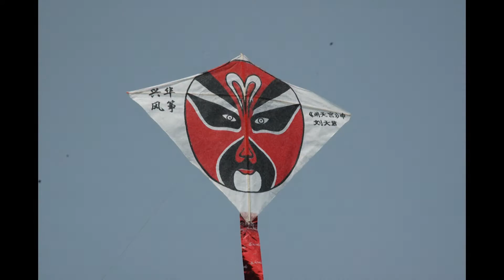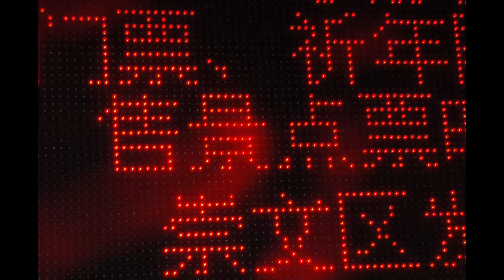Petits matins en Chine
Court métrage danimation de photos prises lors dun voyage en Chine qui révèle un pays surprenant : Entre magie et folie, entre histoire et modernité, voici un petit en Chine.

Juin 2010